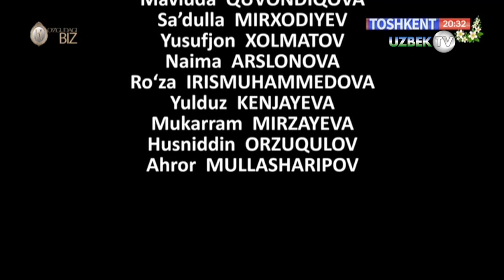"Кимлардир болага хор, кимлардир қилади болани хор" (Ҳаётий воқеа асосида)| Ko'zgudagi biz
"Кўзгудаги биз" ҳаётий воқеа бўйича саҳналаштирилган видеофилм
"Тошкент" телеканали
Муаллиф Муқаддас Машарипова
Режиссёр Абдуллоҳ Шаҳобиддинов
Монтаж устаси Рустам Ғозихонов
Тасвирчилар Мирсултон Орипoв,  Бобур Дадабоев
Овоз режиссёри Тоир Қўчқорбоев
Режиссёр ассистенти Шоҳруҳ Назаров
Техника тақсимоти Зулхумор Зокирова
ТЖК ходимлари Жавоҳир Султонов, Шерзод Бурҳонов
Чироқ устаси Сирожиддин Чўлиев
Ҳайдовчи Умид Исломов
Муҳаррир Фазлиддин Миробидов
Бадиий раҳбар Абдумўмин Абдусаматов
Ролларда:
Раҳима Юсупова
Латофат Раҳматуллаева
Матлуба Ёқубова
Абдуваҳоб Одилов
Мавлуда Қувондиқова
Бунёд Сиддиқов
Саъдулла Мирходиев
Ҳусниддин Орзиқулов
Наима Арслонова
Юлдуз Кенжаева
Шерали Умаров
Ғайрат Ҳотамов
Рўза Ирисметова
Рухсора Юсупова
Сарвар Тоҳиров
Юсуфжон Холматов
Аҳрор Муллашарипов
Фазлиддин Қодиров
Оғабек Нормуродов